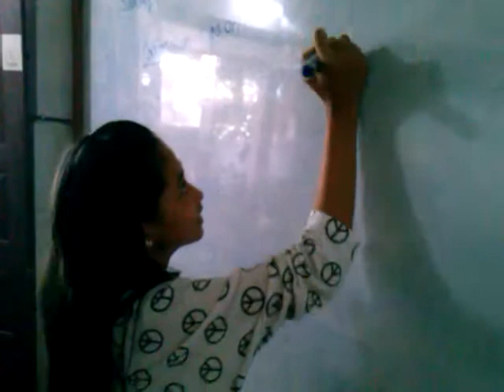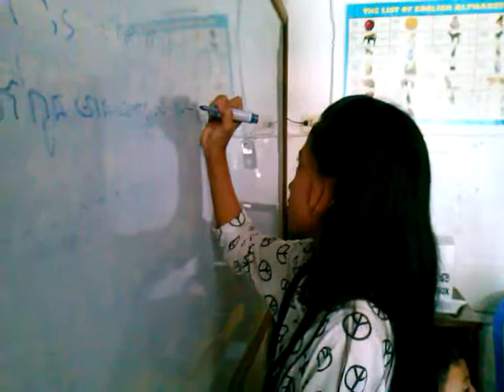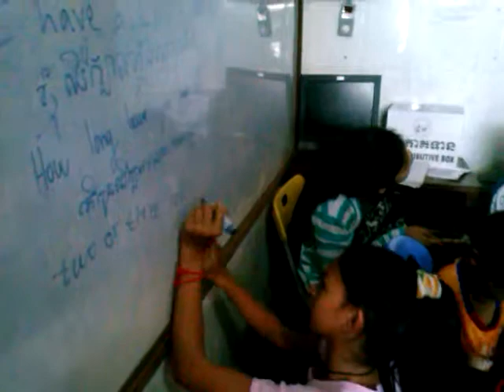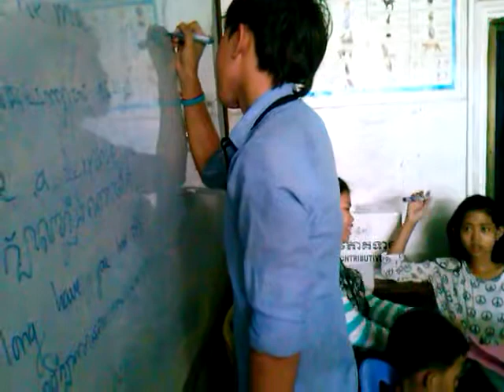EAC Cambodia Miss Ratana Khmer Volunteer Teaching Kids 2013